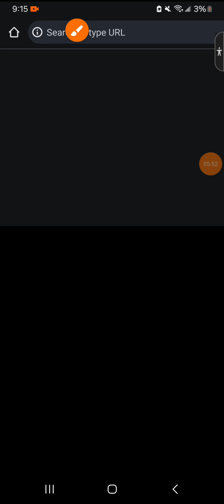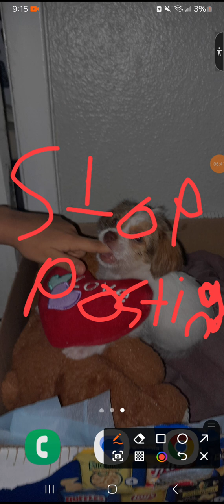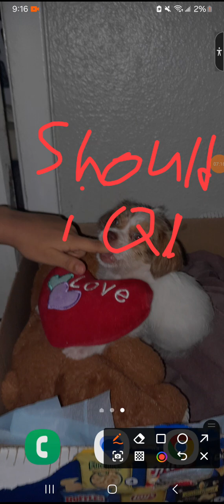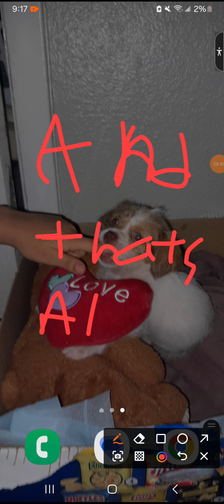should I quit or upload every day